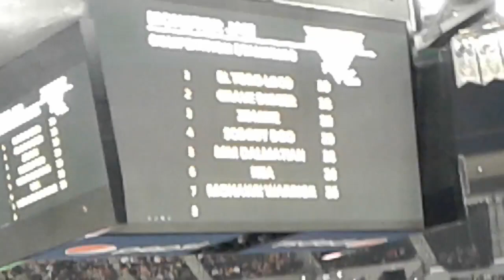Grave Digger (C. Venard) Freestyle (Denver, CO 2/11/17 1PM)